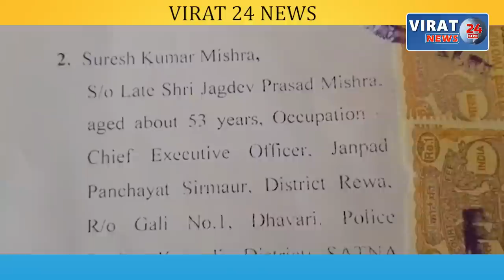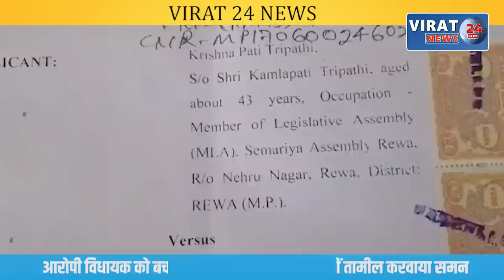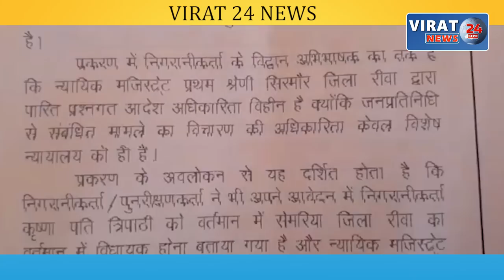🔻रीवा- सीईओ कांड के आरोपी सेमरिया विधायक केपी को नहीं मिली राहत, देखिए न्यायालय ने क्या दे दिया आदेश